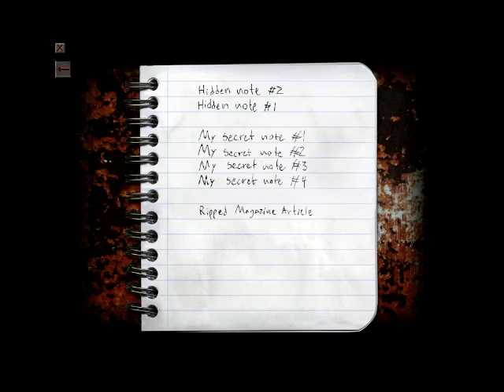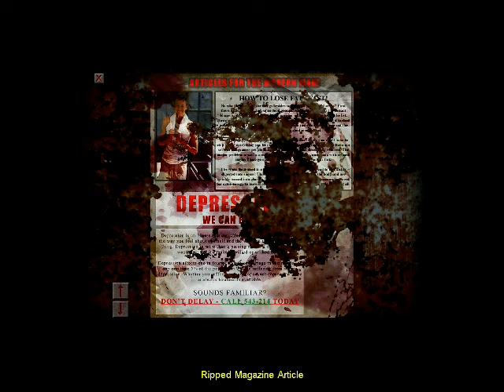Let's Play Cry Of Fear pt.5 | Concentrating Silence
Hello My Children, This Is Peupui Bringing You Another One, This One Is Cry Of Fear pt.5!

In this one we finally kill the boss and make some progress!